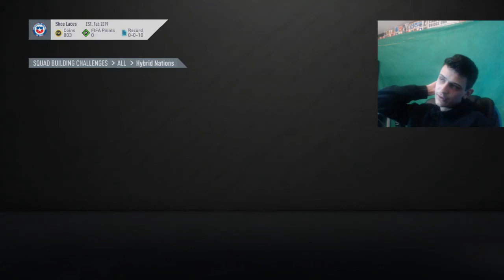*OMG* HUGE WALKOUT!! RANK 1 DIVISION RIVALS REWARDS (FIFA 20)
Fortnite creator code: MuzzzzTV
VC076W

-XBOX Gamertag: SN Muzz
-Second Channel: MuzzProductions